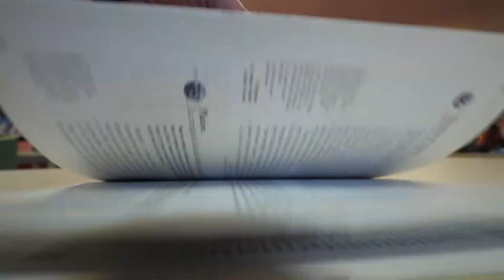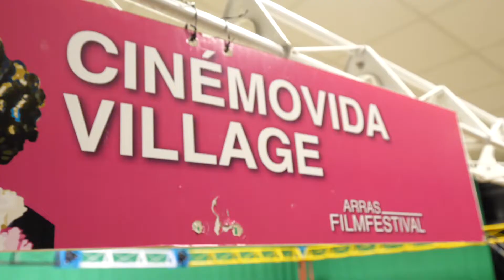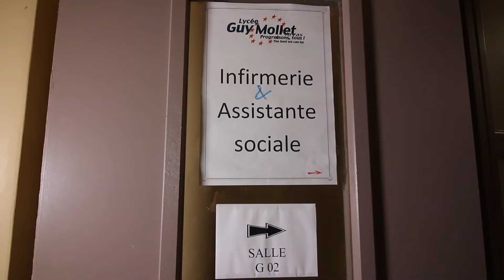2109 Lycée Guy Mollet Arras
Filmé par les élèves du CVL au lycée Guy Mollet d' Arras,
encadrés et formés par Jos de Prolifik,
dans le cadre d' un projet PEPS 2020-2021.